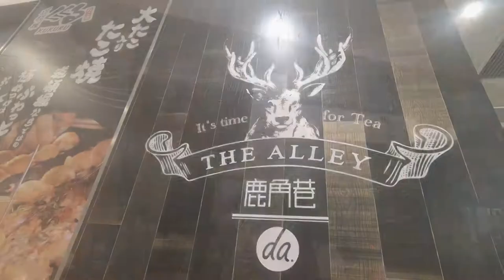【ガンバ大阪】2019大宮遠征まとめムービー【アウェイの美学】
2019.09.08 NACK5スタジアム大宮 ルヴァンカップ